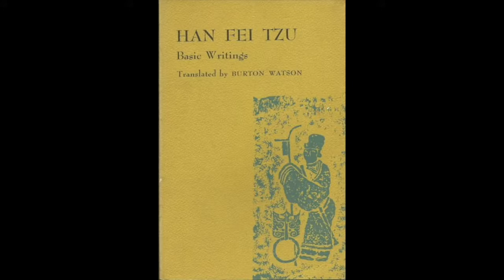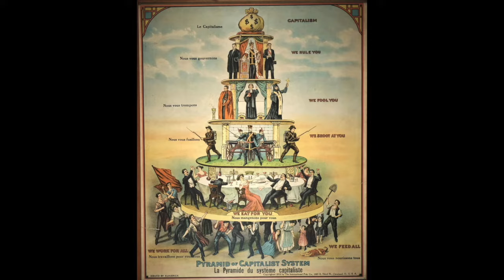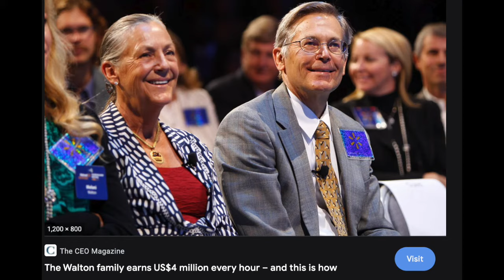Understanding Modern Statecraft - Dr Lewis Miller (Part 1)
My latest podcast - my guest was Dr Lewis Miller, a dear colleague here at the University of Dundee. This is a two-part podcast. The timing of our session coincided with the Sue Gray Report. That's why we talked quite a bit on the issues of modern statecraft and the growth of bureaucracy (+ the politics of lies vs hypocrisy).

The other issues we covered are Bullshit Jobs: A Theory by anthropologist David Graeber; the contemporary academia and the worrying encroachment of business model. There are lots of advice for the students from essay writing to reading between the lines etc.

In Part 2, Lewis talked about his research interests in the issues of EU governance in sensitive areas ('high politics' or 'core state powers') and how this affects statehood in modern Europe - Brexit, the rise of populism, nationalism and Europe's crises. Alongside this, we also explored Lewis' interests in UK politics and 'mirrors for princes' - hence, a bit of Machiavelli :)